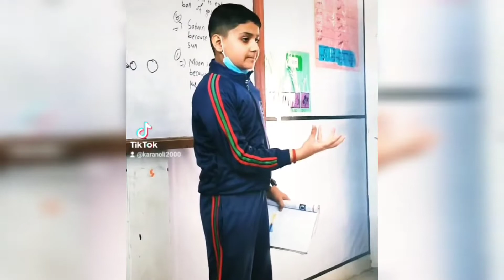Treasured memories with my Students 😘😘 // Missing my students 😘😘 and Teachers